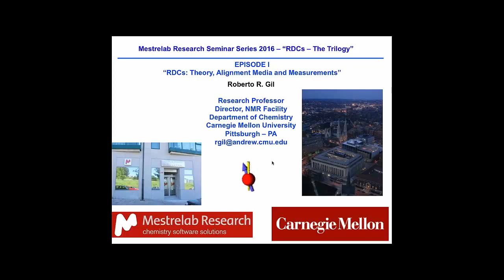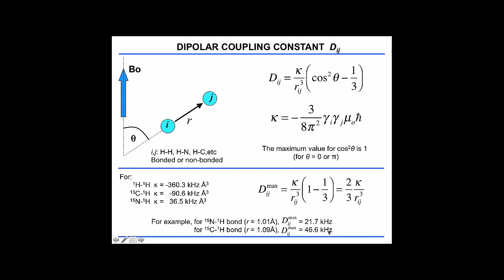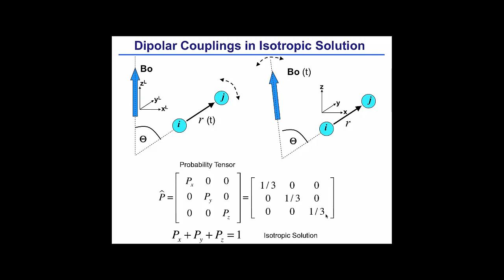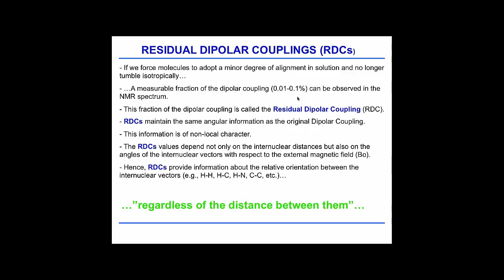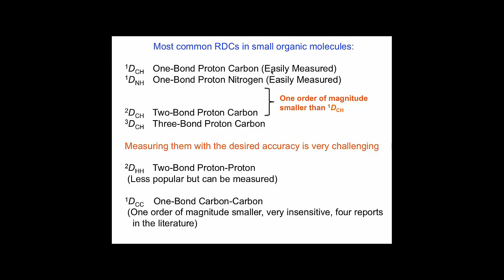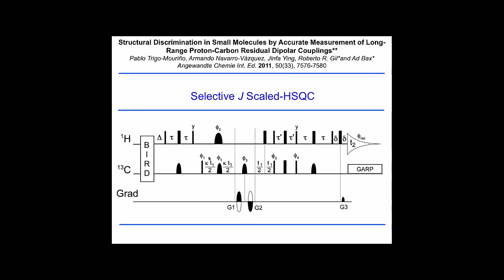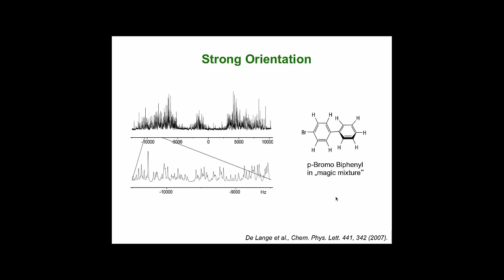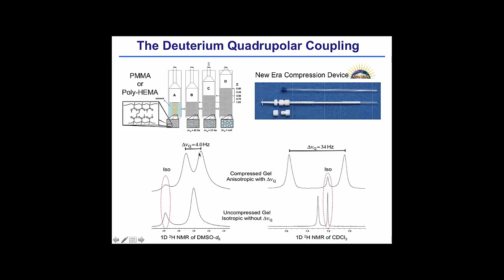Residual Dipolar Couplings - Webinar Episode I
claim your trial, and explore all our available solutions at your convenience.

Dr. Roberto R. Gil, Research Professor and Director of the NMR Facility at Carnegie Mellon University in Pittsburgh, PA, US, is kindly giving a series of three free webinars about Residual Dipolar Couplings (RDCs).